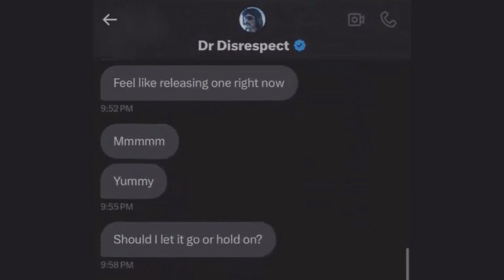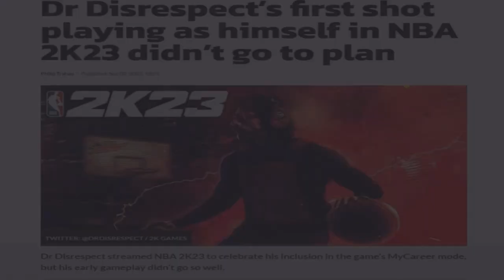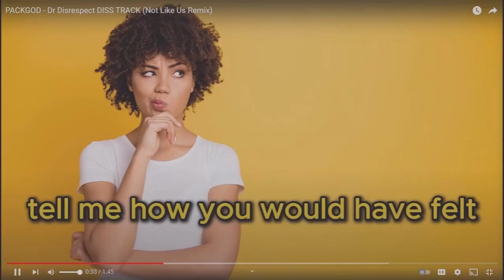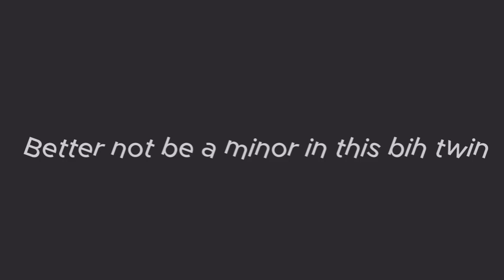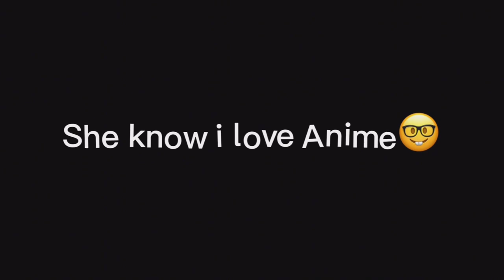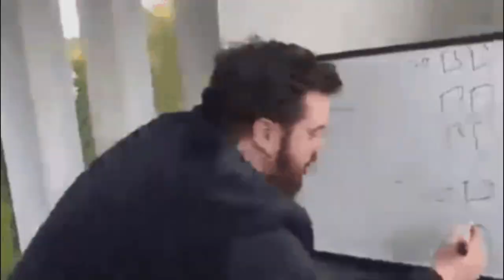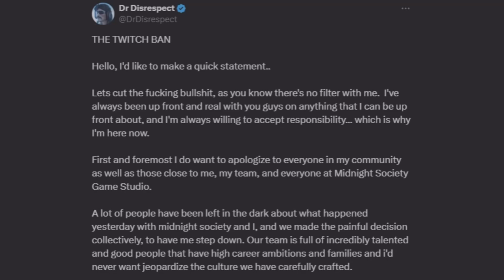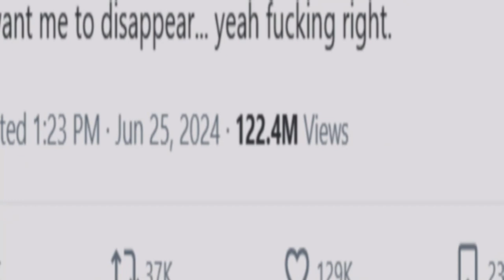Dr Disrespect is actually Cooked!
Main channel ​⁠@packgod.